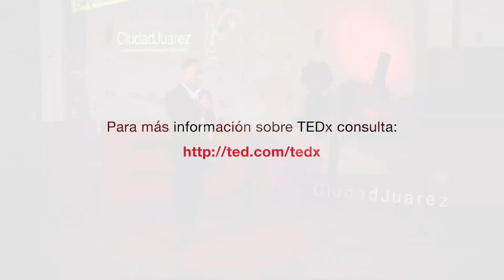La información en la era de la Posverdad | Uriel Posada | TEDxCiudadJuarez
Uriel Posada cree que debemos saber informarnos y ser más selectivos de las noticias que consumimos. No creer en todas las noticias que encontramos sin consultar su origen. Uriel nos presenta un nuevo concepto para referirnos a estas noticias falsas. Uriel Posada es director de noticias para Univision El Paso y triple ganador del premio Emmy. This talk was given at a TEDx event using the TED conference format but independently organized by a local community.